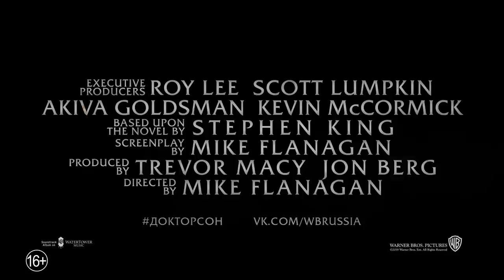Доктор Сон (Ужасы/ США/ 16+/ в кино с 7 ноября 2019)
Режиссер: Майк Флэнеган
В ролях: Ребекка Фергюсон, Юэн МакГрегор

«Доктор Сон» продолжает историю Дэнни Торранса – события фильма происходят через 40 лет после тех жутких дней, что он провел в отеле «Оверлук» в «Сиянии».

Несмотря на то, что Дэн Торранс все еще глубоко травмирован тем, что ребенком пережил в «Оверлуке», в душе он пытается создать некое подобие спокойствия. Но эта хрупкая видимость равновесия разбивается вдребезги при встрече с Аброй, храбрым подростком с удивительно сильным сверхъестественным даром под названием «сияние». Интуитивно догадавшись, что у Дэна есть такие же способности, девочка обращается к нему. Ей отчаянно нужна его помощь, чтобы противостоять безжалостной Роуз (Розе-в-Шляпе) и ее последователям, Истинному Узлу, которые питаются сиянием невинных в попытках достичь бессмертия. Договорившись помогать друг другу, Дэн и Абра вступают в смертельную битву с Роуз. Чистота души Абры и ее бесстрашное принятие сияния заставляют Дэна снова воззвать к собственным силам и бросить вызов страхам.